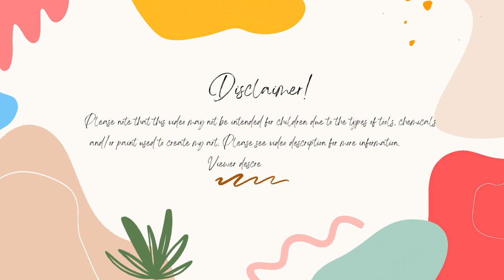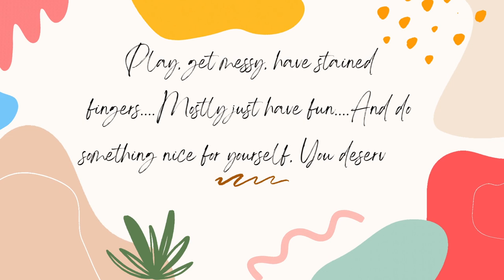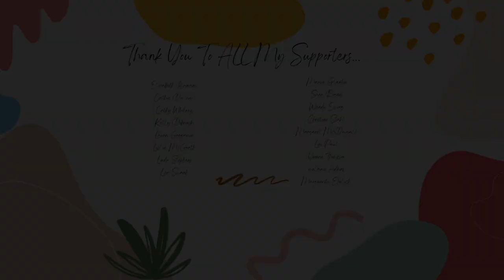My Week In Review 2-26-23 To 3-4-23